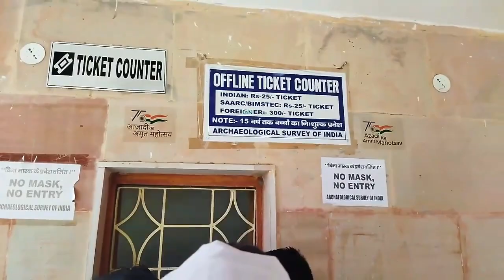ताज महल से कम नहीं है ये मकबरा जो किसी झील के बीचो बीच बनाया गया है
Duniyadaari X